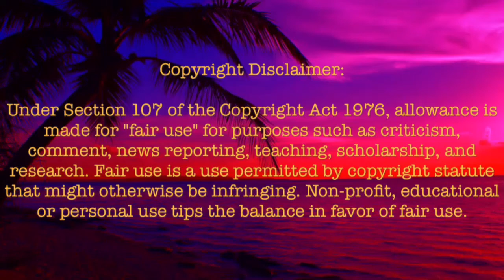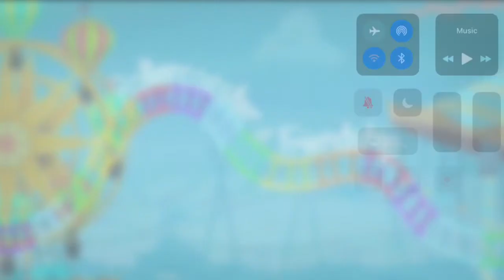Update: iCarly Marathon Delayed And Rollercoaster Of Friendship Revisit